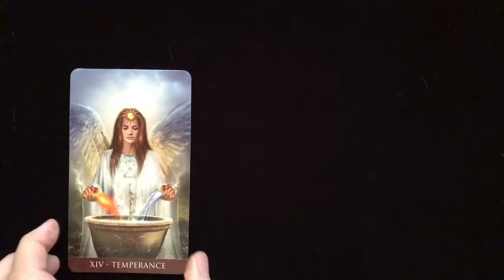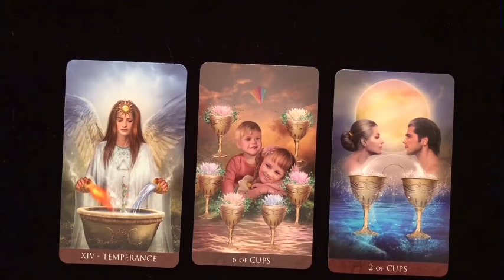SAGITTARIUS ♐️ 😍 YOU MIGHT NOT SEE IT NOW..BUT YOU ARE ABOUT TO HAVE IT ALL🤩😍🤫 Do not Tell Anyone 🤌